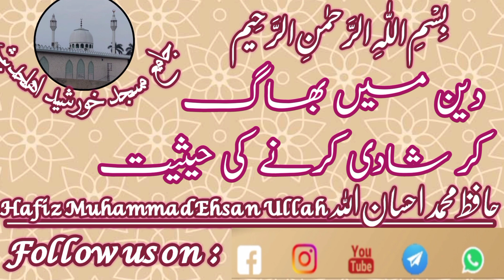حافظ محمد احسان اللہ| دین میں بھاگ کر شادی کرنے کی حیثیت| جامع مسجدخورشید اہلحدیث| Hafiz EhsanUllah